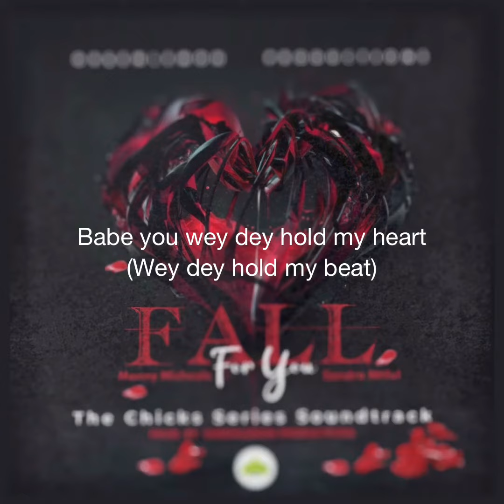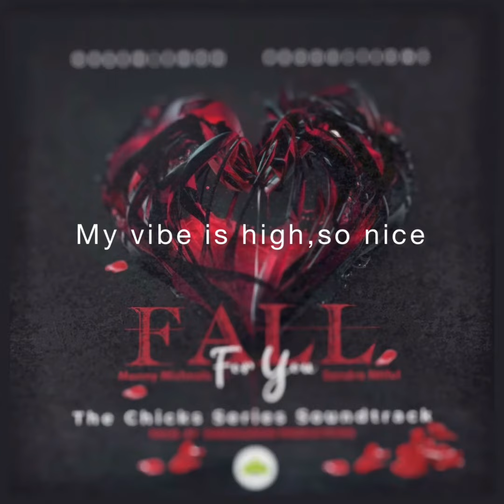The Chicks Series | Soundtrack 1 | Fall For You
Get ready for the new ish series its  enfold in Episodes coming soon,,,,

Five pretty ladies who have been painfully hurt by their boyfriends, decide to take revenge on men in general. They expose men and shame them and in the end, they get appreciated. Their revenge then turns into a business, how will this end for them? Green Lemon Productions

Starring:
Bless Fortune
Zeenat Zita
Sabina Dzifa
Nikta Nuel
Winifred Duncan
Yvonne Othma

Written by Eric N. Agyemang

Directed & Produced by Joseph Clef Aboah